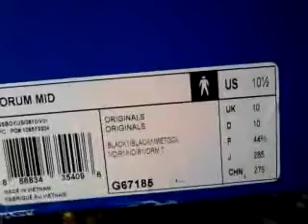Sneaker Collection: Adidas Forum Mid Black/Gold Video 22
I really don't like to many mid highs but had to get theses. Thanks for checking my video out.